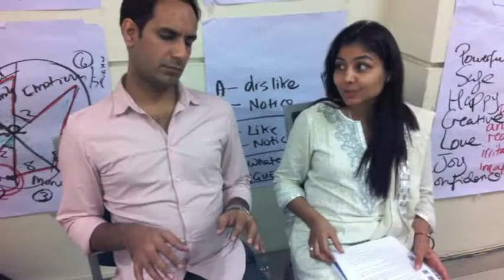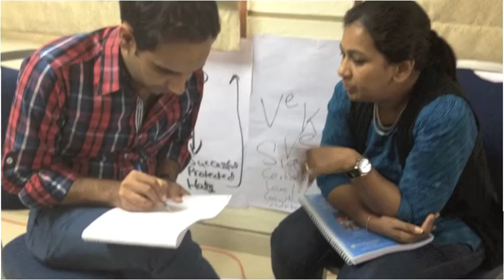NLP PHOTOS MUMBAI 2013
NLP Training with Vitality Living College.